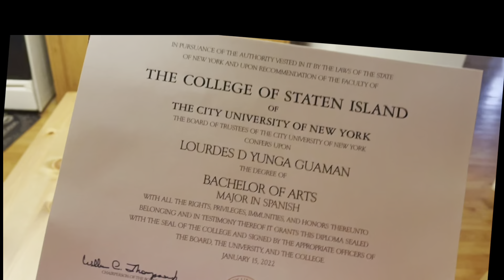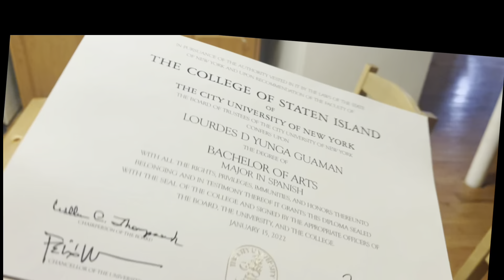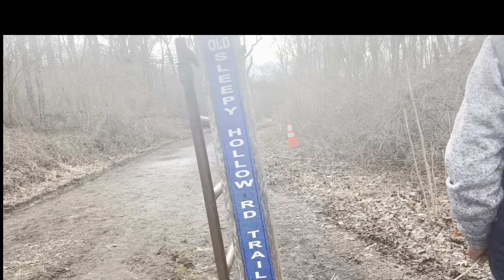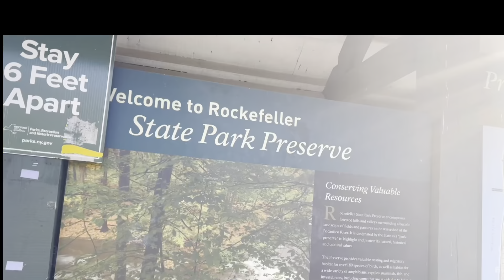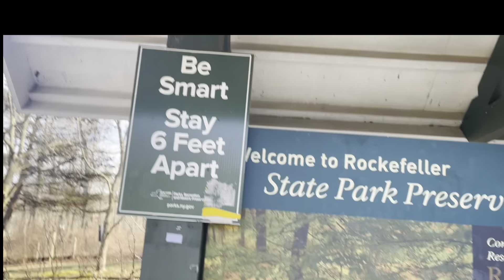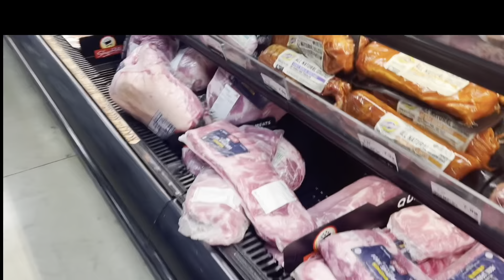nos fuimos a ossining y encontré un caballo. blanco 😀 caminamos mucho en el trail casi me desmayo